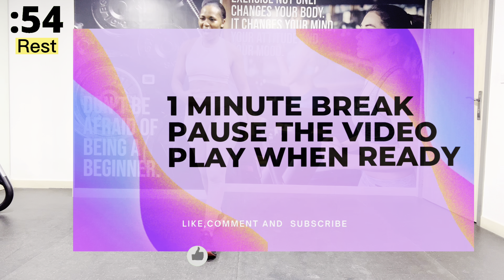Bye -bye BELLY FAT AND LOVE HANDLES 🔥Kiat jud dai abs workout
Chinese weight loss exercises and dance from tiktok and chinese workout! It's call Kiat Jud Dai workout by Wanyo Mori. This is very popular dance workout and chinese fitness at this moment. Because its very fun to lose weight and burn your belly fat. This kiat Jud Dai chinese dance became very popular and viral at tiktok. But a lot people call it korean exercises to lose weight and belly fat.
I represent to you full asian kiat jud dai workout and
chinese workout Full Kiat Jud Dai Workout! Asian Exercises to lose Weight! A famous asian woman invented the viral dance and put it on TikTok! With it, you can lose weight in your belly in a very short time! This dance workout is called Kiat Jud Day weight loss exercises!
korean abs workout from tiktok!
You will fast learn how to do the viral TikTok p are Weight Loss
Dance Kiat Jud Dai!